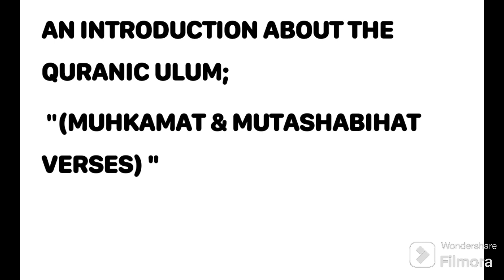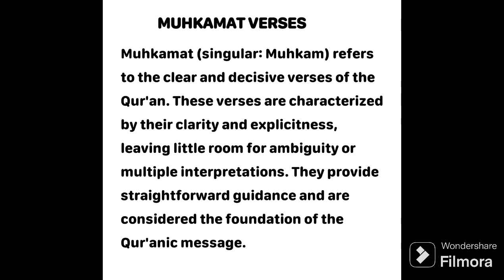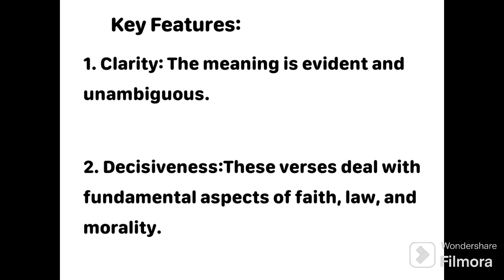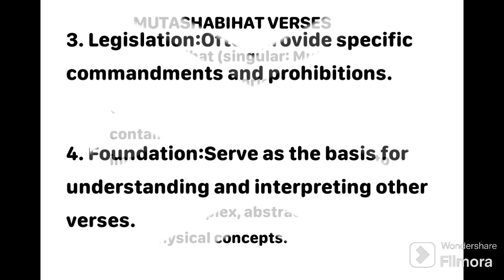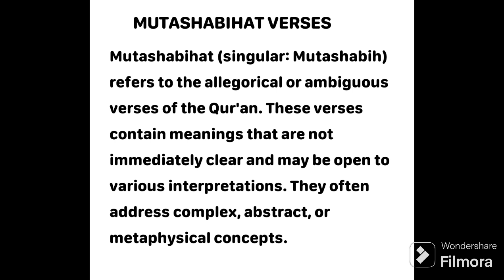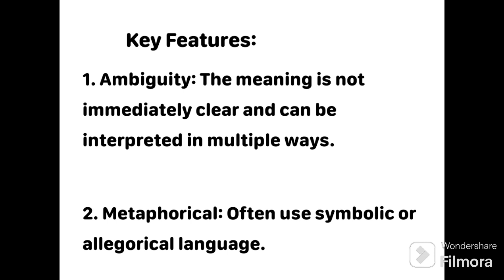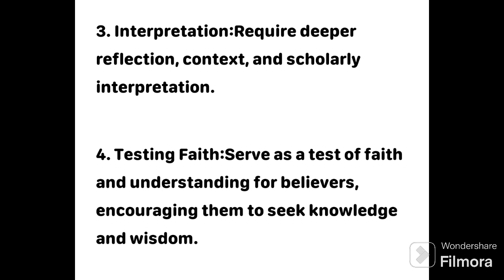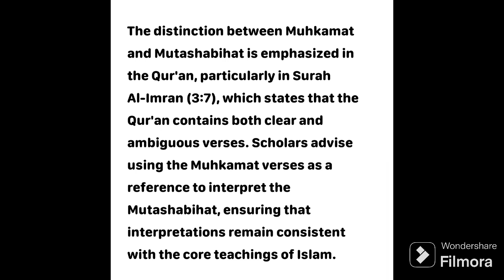Muhkamat &Mutashabihat verses|ba 4th semester|kashmir university|major subject|the faith fusion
Define Mutashabihat verses
Define Muhkamat verses
Mutashabihat verses in quran meaning
Muhkamat verses in quran meaning
Mutashabihat verses kon kon hai
Muhkamat verses kon kon hai
mutashabihat and muhkamat
muhkamat and mutashabihat in quran
mutashabihat
mutashabihat verses in quran
muhkamat and mutashabihat
mutashabihat ayat in quran
mutashabihat ayat
mutashabihat in urdu
muhkam and mutashabihat in urdu
muhkamat mutashabihat
mutashabihat (ambiguous verses)
muhkamat dan mutasyabihat
mutashabihat alfaz
ayat mutasyabihat dan muhkamat
muhkamat
ayat muhkamat dan ayat mutasyabihat

muhkamat verses in quran#kashmir university syllabus#ba 4th sem#ba 4th semester#4th sem nep#major subject#minor subject#kashmir university updates#the faith fusion#@TheFaithFusion#what is religious studies?ilm al kalam#jabariyah school#ulum al quran#lofi quran#quran girl